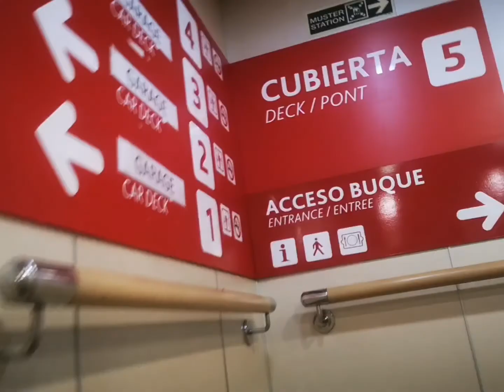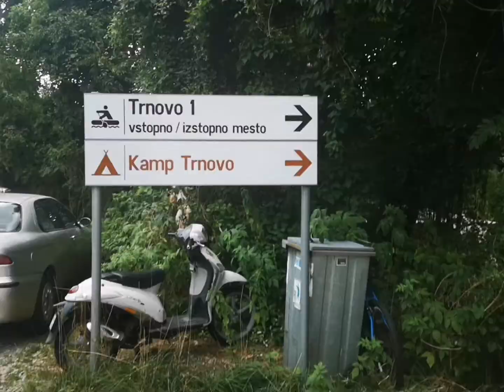Kayak trip1 Greece - Slovenia. Soca river. Srpenica I & II sections. (PART 1)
Tasting of adventures in Greece. Kayak trip Greece Slovenia 21-28/07/21